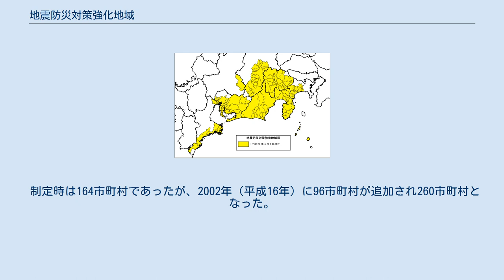地震防災対策強化地域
地震防災対策強化地域 地震防災対策強化地域（じしんぼうさいたいさくきょうかちいき）とは、大規模地震対策特別措置法第3条の規定により、内閣総理大臣が、大規模な地震が発生するおそれが特に大きいと認められる地殻内において大規模な地震が発生した場合に著しい地震災害が生ずるおそれがあるため、地震防災に関する対策を強化する必要がある地域として指定する地域のことである。
 内閣総理大臣は、地震防災対策強化地域として指定又は指定の解除しようとするときは、あらかじめ中央防災会議に諮問しなければならない。
また、指定しようとする関係都道府県知事の意見を聞かなければならないが、その関係都道府県知事は、あらかじめ関係市町村長の意見を聞かなければならない。
 内閣総理大臣は、地震防災対策強化地域の指定又は指定の解除をしたときは、その旨を公示しなければならないこととなっている。
 なお、大規模地震対策特別措置法第4条では、国は、強化地域に係る大規模な地震の発生を予知し、もつて地震災害の発生を防止し、又は軽減するため、計画的に、地象、水象等の常時観測を実施し、地震に関する土地及び水域の測量の密度を高める等観測及び測量の実施の強化を図らなければならないと規定されている。
 制定時は164市町村であったが、2002年（平成16年）に96市町村が追加され260市町村となった。
その後、市町村合併により減少しているが、指定範囲はそのまま合併した市町村に継承された。